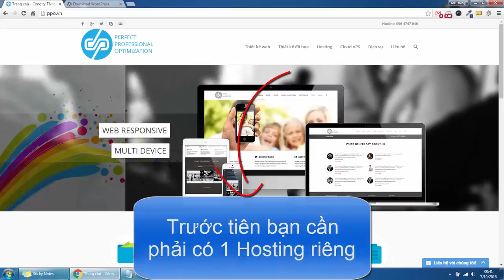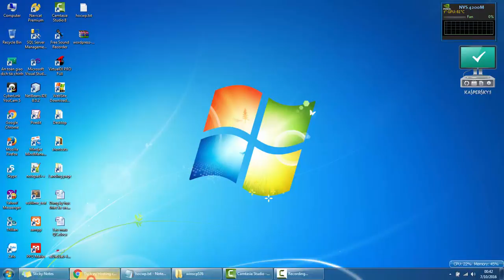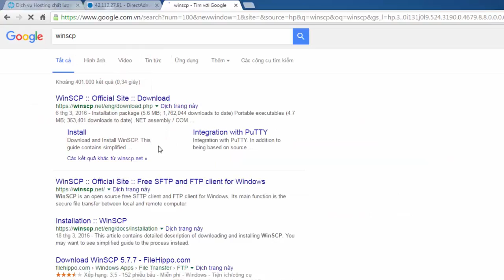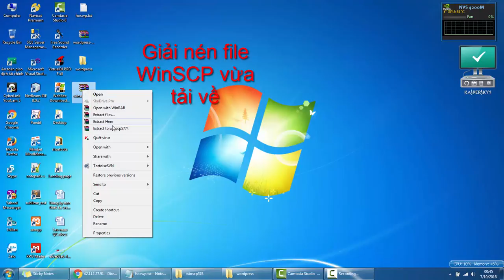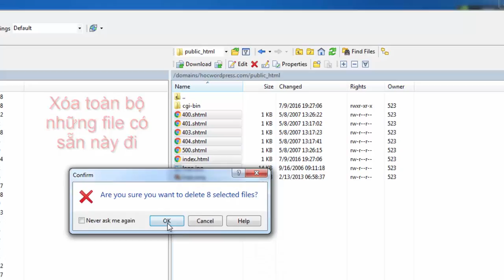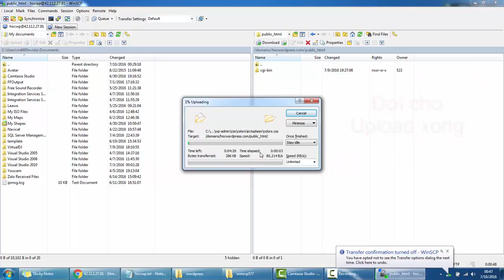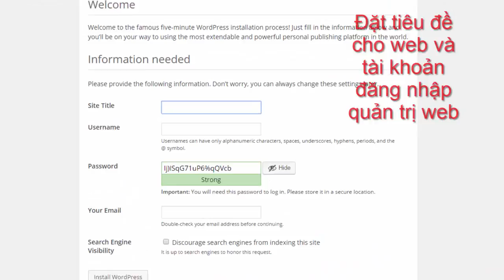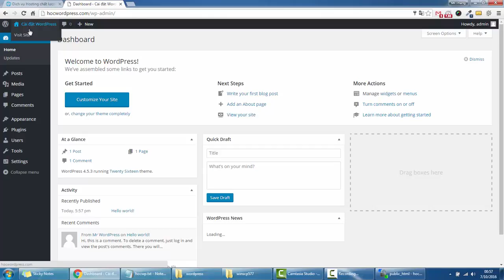[PPO.VN] Hướng dẫn Cài đặt WordPress trên Hosting riêng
Hướng dẫn cài đặt mã nguồn WordPress trên Hosting Linux quản lý bằng DirectAdmin.
Sử dụng WinSCP để kết nối FTP và upload code lên hosting.